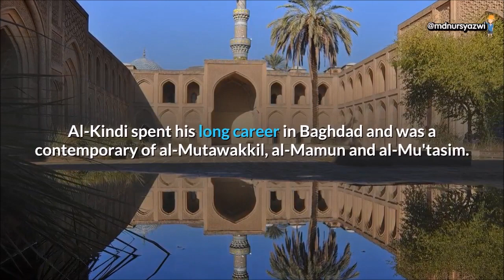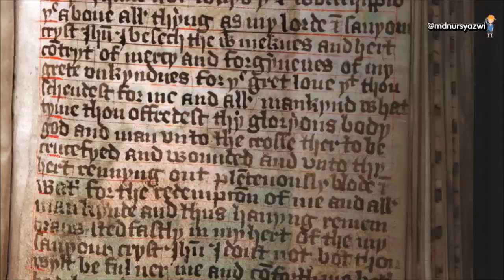Islamic Scientists : Yaqub Ibn Ishaq Al Kindi (Alkindus) (800-873 C.E)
Al-Kindi is known in the West as Alkindus. He was popularly known as the 'Philosopher of the Arabs' in the Middle Ages. Cardano considered Al-Kindi as one of the twelve greatest minds of the Middle Ages. He is among a small group of Muslim scientists who made original contributions in many fields. Al-Kindi was a philosopher, astronomer, physician, mathematician, physicist, and geographer. He also was an expert in music.

The Philosophical Works of al-Kindi (Studies in Islamic Philosophy) by Oxford University Press

Yaqub Ibn Ishaq al-Kindi was born at Kufa (present Iraq) in 800 C.E. His father worked for Khalifah (Caliph) Haroon al-Rashid. Al-Kindi spent his long career in Baghdad and was a contemporary of al-Mutawakkil, al-Mamun and al-Mu'tasim. He died in 873 C.E. during the reign of al-M'utamid.

Al-Kindi's Metaphysics: A Translation of Ya'qub ibn Ishaq al-kindi's Treatise "On First Philosophy" by State University of New York Press

Al-Kindi wrote more than two hundred forty books. Among them are sixteen books in Astronomy, twenty-two each in Medicine and Philosophy, twelve in Physics, thirty-two in Geometry, eleven in Arithmetic, nine in Logic, four on the number system, seven in Music and five in Psychology. In addition, he wrote monographs on astronomical instruments, tides, rocks and precious stones.

Theories of Vision from Al-Kindi to Kepler by University of Chicago Press

Gerard of Cremona translated many of his books into Latin. These books include Ikhtiyarat al-Ayyam, al-Mosiqa, Risalah dar Tanjim, Ilahyat-e-Aristu, Mad-o-Jazr and Adviyah Murakkaba.

Al-Kindi's influence on the development of physics, mathematics, medicine, philosophy and music lasted for several centuries.